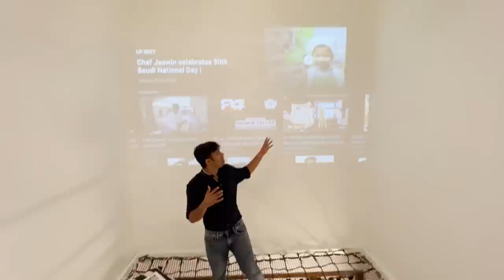നമ്മുടെ പ്രോജക്ടാണ്. നിങ്ങളുടെ അഭിപ്രായം അറിയിക്കണേ.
PROJECT DETAILS
Designers: Mr. Riyas Cherayakuth and
Mr.Sajeer Cherayakuth
Firm: COVO Architectural Studio
Munduparamba - Kavungal By-pass
Malappuram - 676505

 Whatsapp details to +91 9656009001